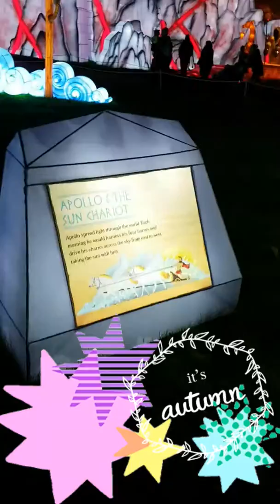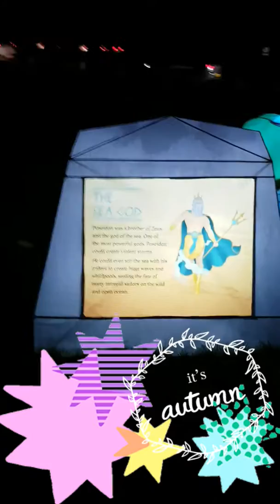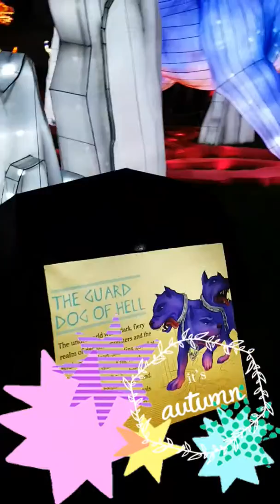LONGLEAT The Festival Of Light #3 (The Night 2019)